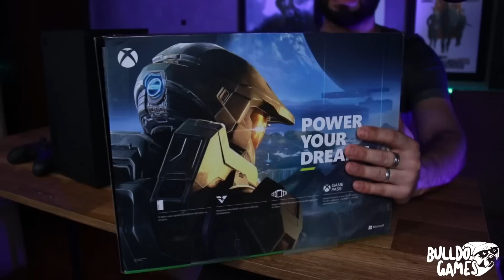300 DIAS COM O XBOX SERIES X!!! VALE A PENA COMPRAR O SERIES X EM 2021?! ASSISTA ANTES DE COMPRAR !!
300 DIAS COM O XBOX SERIES X!!! VALE A PENA COMPRAR O SERIES X EM 2021?! ASSISTA ANTES DE COMPRAR !!